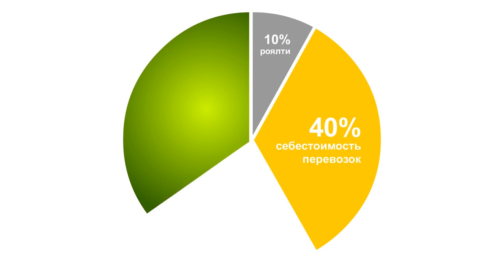Франшиза СДЭК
Компания СДЭК; успешно работает на российском рынке курьерских услуг и логистики с 2000 года!

Доставка грузов и документов осуществляется более чем в 1000 городов по всему миру. 23 филиала, 200 подразделений, открытых по франшизе сделали услуги доступными по всей стране. Только надежные перевозчики становятся партнёрами. Чтобы обеспечить скорость доставки, компания комбинирует различные виды перевозок и отслеживает местонахождение груза на всех этапах транспортировки.